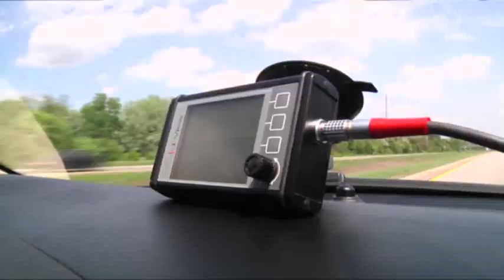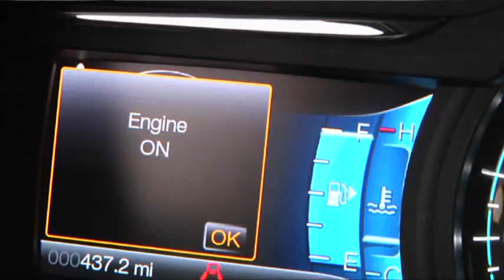New Technology Makes Cars Safer, Easier to Drive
Automakers have developed new technologies that are making cars safer, more efficient and easier to drive. From auto-braking to lane-centering, the cars practically drive themselves. (July 3)